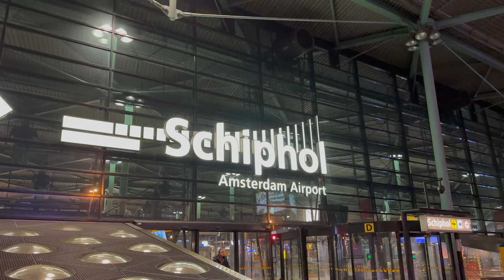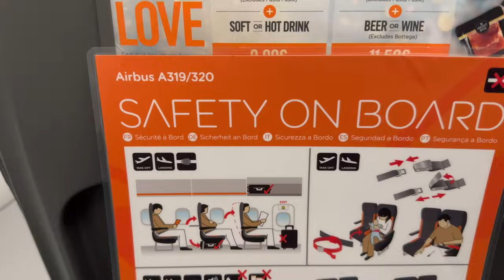[4K] – Full Flight – EasyJet – Airbus A320-251N – AMS-GVA – OE-LSN – U27865 – IFS 844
Inflight Series Episode 844:

Flight Information:
Aircraft Operator – EasyJet
Flight Number – 7865
City Pair – Amsterdam, Netherlands (AMS) – Geneva, Switzerland (GVA)
Equipment – Airbus A320-251N
Equipment Tail Number – OE-LSN
Equipment Age – 1 Year 3 Months
Livery – EasyJet (Airbus A320 NEO Livery)
Flight Date – February 25, 2024
Flight Time – 1 Hour 15 Minutes
Seat – 8A

Detailed Times:
0:00 – Intro
0:04 – Pre-Flight (Amsterdam Airport Schiphol)
1:01 – Pre-Flight (Aircraft)
1:14 – Boarding
2:07 – Cabin
7:47 – Outbound Taxi
15:39 – Takeoff
26:54 – Inflight
59:30 – Landing
1:14:19 – Inbound Taxi
1:17:31 – Post-Flight (Aircraft)
1:17:44 – Post-Flight (Geneva Airport)
1:18:31 – Outro

Caleb Hays
Christopher Saj